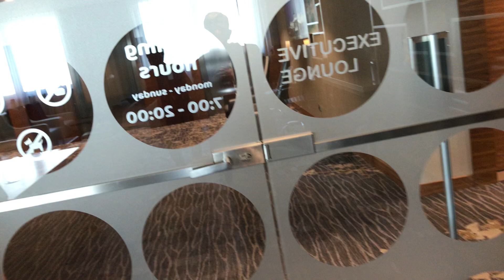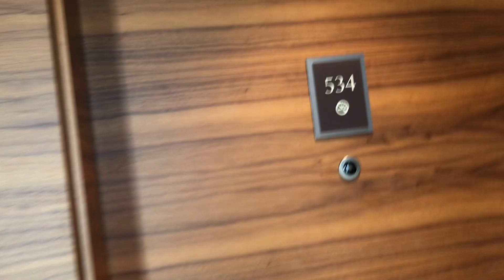IMG 4597 Aruna & Hari Sharma from Exec Lounge to Rm 534 Double Tree Hotel 4* Krakow, May 11, 2023